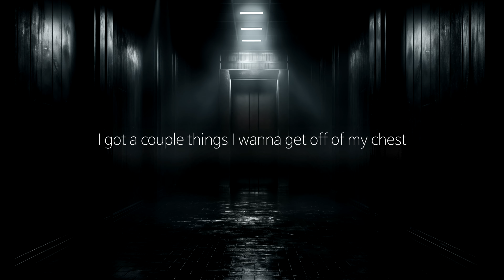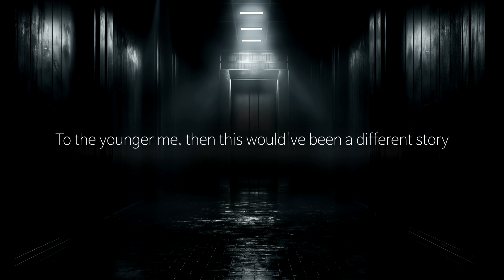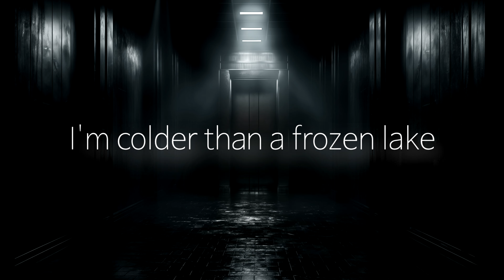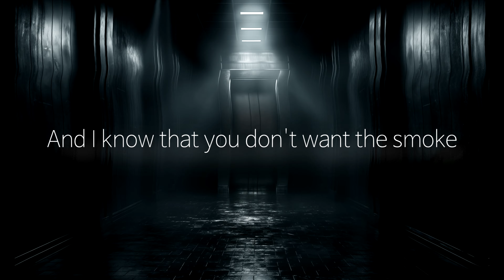Falling In Reverse - No FEAR | Lyrics | 4k